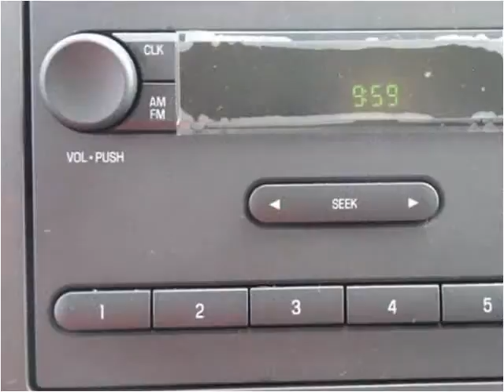2016 Ford E350 New Cars Manassas VA